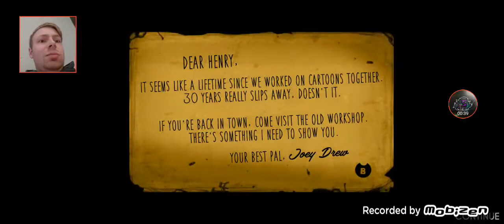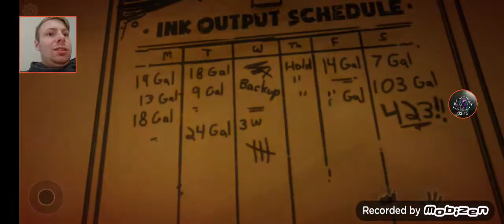bendy and the ink machine chapter 1